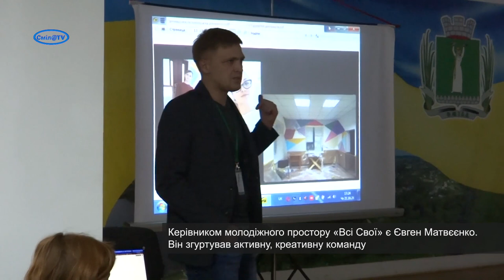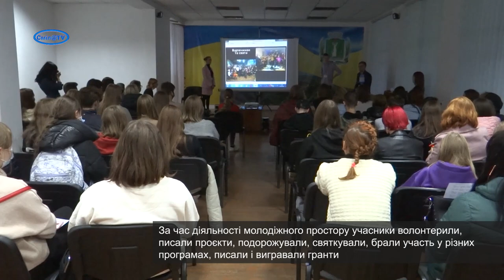Молодіжний простір «Всі Свої» приймає нове поповнення